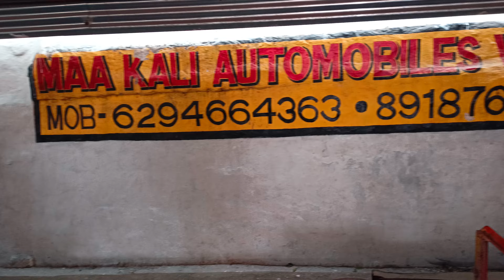maa kali automobile workshop purulia Muri machine murmura machine fryums roster chana roster